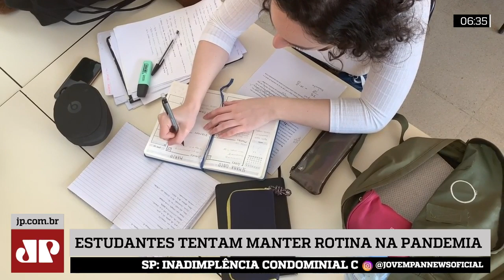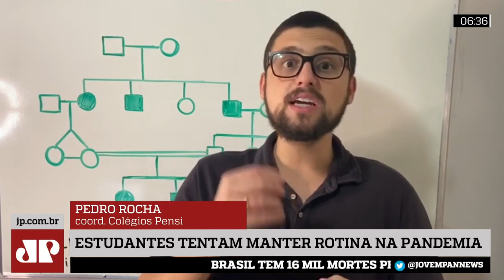De olho nos principais vestibulares, estudantes tentam manter concentração em casa